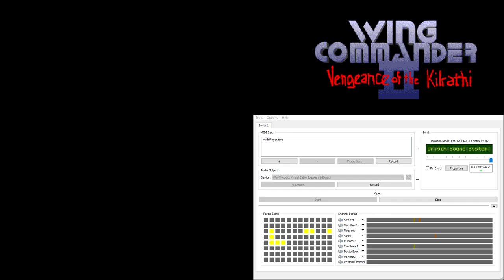Wing Commander 2 CM-32L OST - Cinematic - Time with Angel (Extra Reverb)